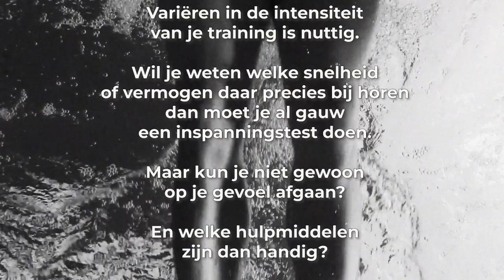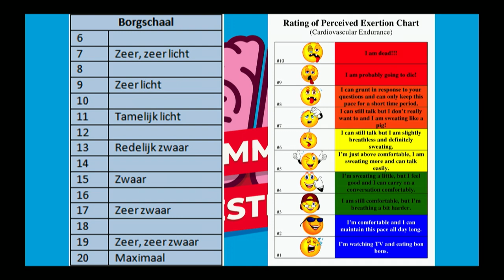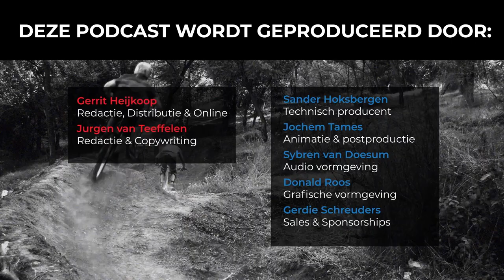#131 Trainen op gevoel: hoe doe je dat? | Slimmer Presteren Podcast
Dit is de 131e aflevering van de Slimmer Presteren Podcast, over sport, onderzoek en innovatie. In deze aflevering hebben Gerrit en Jurgen het over "Trainen op gevoel: hoe doe je dat?"
INLEIDING:
Kun je om te variëren in de intensiteit van je training gewoon op je gevoel afgaan? Hoe train je zonder een inspanningstest en allerlei duurzame gadgets?

Variëren in de intensiteit van je training is nuttig. Wil je weten welke snelheid of vermogen daar precies bij horen dan moet je al gauw een inspanningstest doen.

Maar kun je niet gewoon op je gevoel afgaan?
En welke hulpmiddelen zijn dan handig?

Special Guest Stephan van der Zwaard over het nut van kwalitatieve data en hoe deze te analyseren

Review waarin gekeken is naar de betrouwbaarheid van verschillende subjectieve manieren om inspanningsintensiteit te bepalen

Session RPE: al 25 jaar een betrouwbare meting van trainingsbelasting en vermoeidheid

Subjectieve metingen duidelijk superieur aan objectieve metingen als het om het betrouwbaar inschatten van het welzijn van een atleet gaat